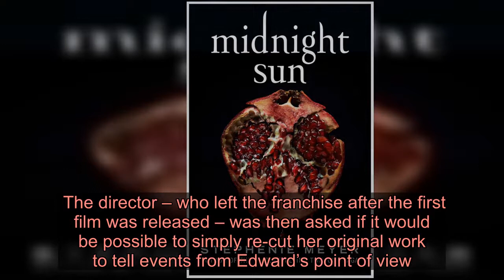Twilight director thinks Midnight Sun adaption with Robert Pattinson and Kristen Stewart would be ‘d